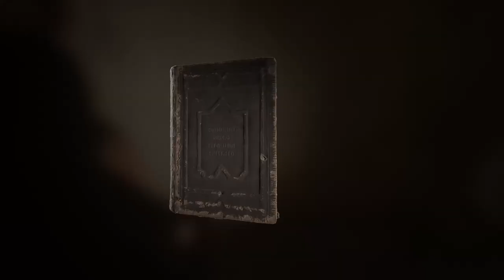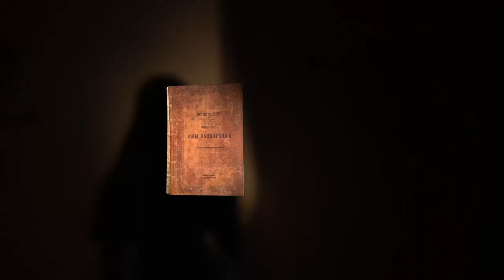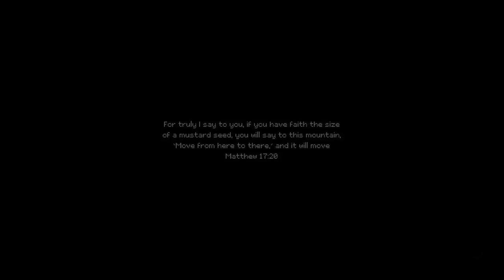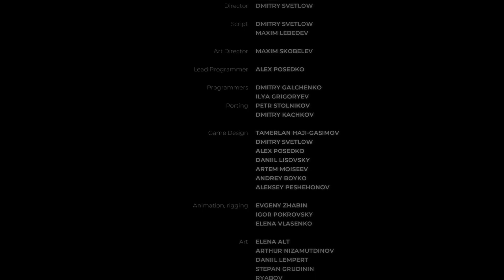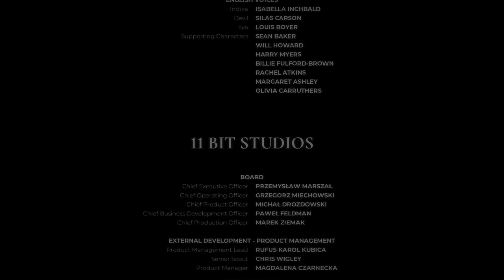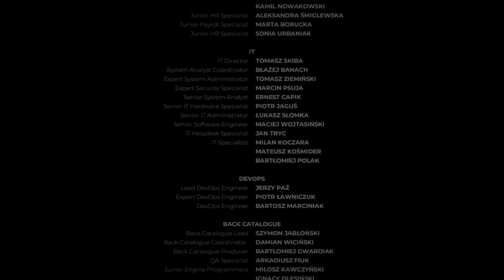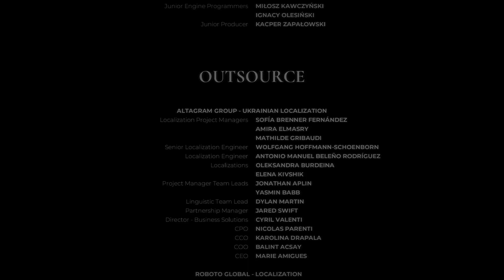Finding the Kudets (FINALE) - Indika 005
We leave the newspaper factory and continue through the snow-covered city before we finally reach the Temple of John of Damascus and the Kudets. Ilya goes to it immediately and attempts to fix his arm but we are interrupted and things take a very dark turn.